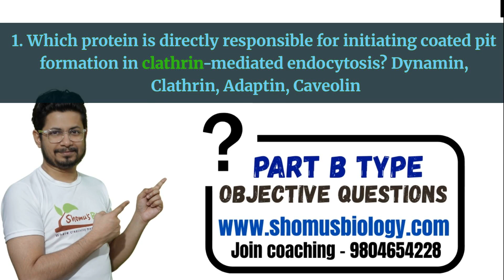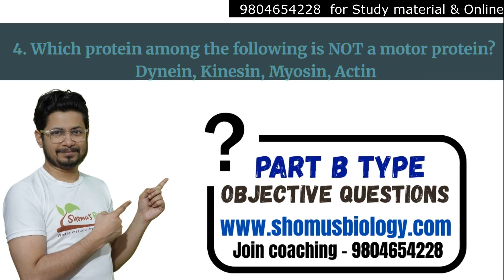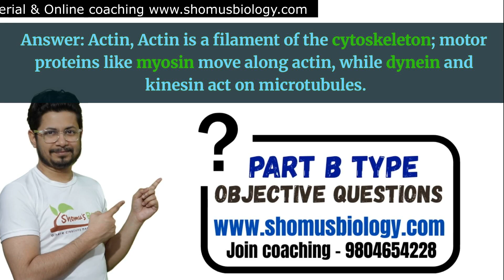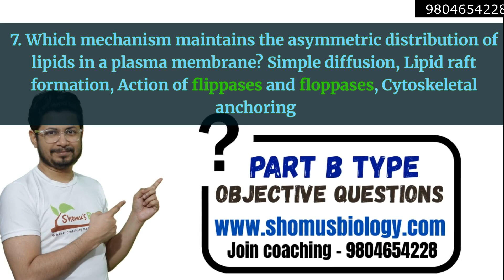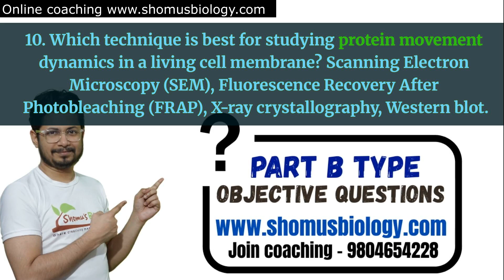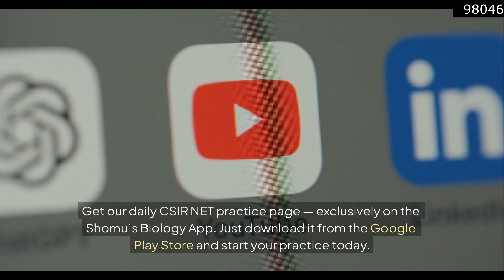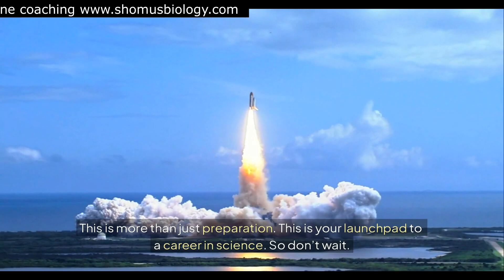Unit 2 csir net cell biology pyq explanations | CSIR NET cell biology unit 2 questions explained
This lecture explains Unit 2 csir net cell biology pyq explanations | CSIR NET cell biology unit 2 questions explained.